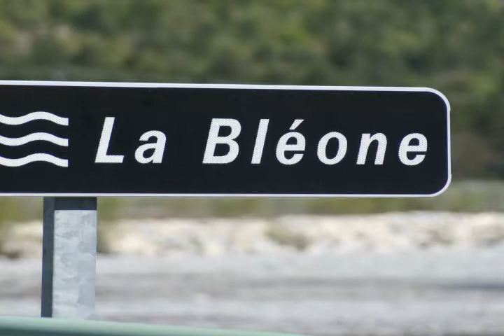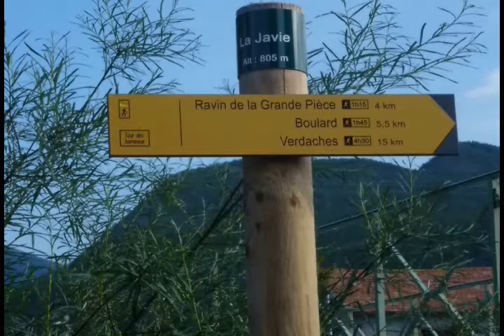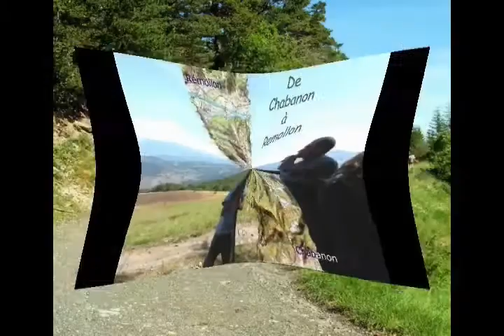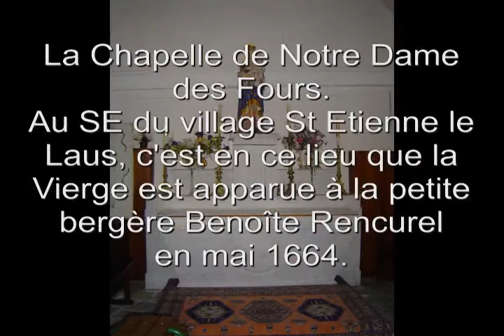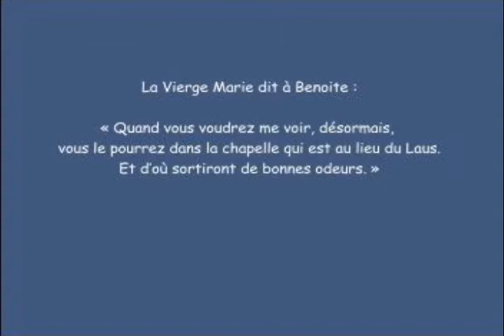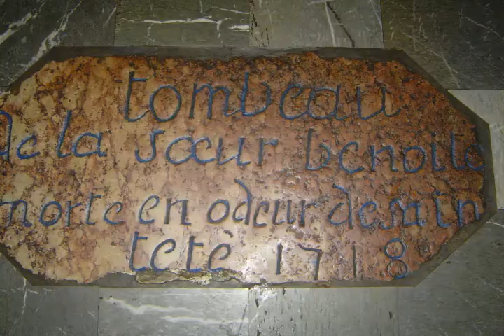Pèlerinage de Notre Dame du Laus Mai 2014:Vidéo de 15mn, 5 jours de marche jusqu'au sanctuaire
Vidéo de 15mn:Pèlerinage de Notre Dame du Laus: Mai 2014, 24 pèlerins dont la moitié d'enfants vont pendant 5 jours marcher 4 à 5 heures par jour jusqu'au sanctuaire de Notre Dame du Laus sous la houlette du Père Gabriel Clause. 5 jours de péripéties, de rencontres, d'enseignements, de louanges, de messes. 5 jours pour se couper du monde et disposer son cœur à s'ouvrir aux grâces qui les attendent en cette année jubilaire, 350 ans après les apparitions de la Vierge à Benoîte Rencurel..Découverte de sa vie, des principaux lieux du sanctuaire.. un beau voyage dans les montagnes mais aussi pour approfondir sa foi à la rencontre de Marie.temoigneraujourdhui.fr